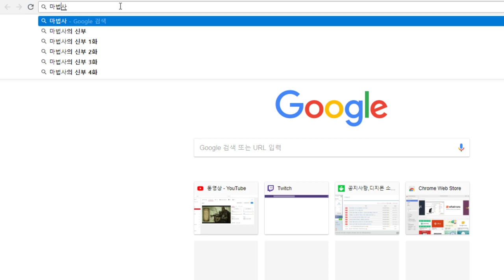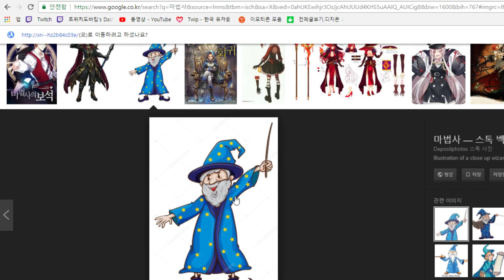1화 스카이림 엘프 마법사의 삶 - 엘더스크롤5 스카이림 (도바킴)